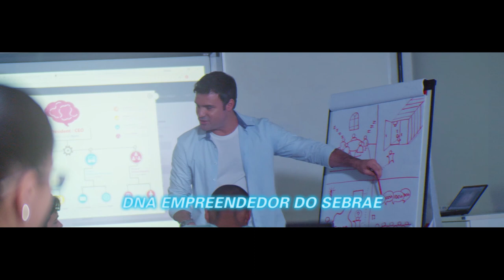Video institucional - ESE - Escola Superior de Empreendedorismo Sebrae-SP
Apresentação da ESE - Escola Superior de Empreendedorismo Sebrae-SP